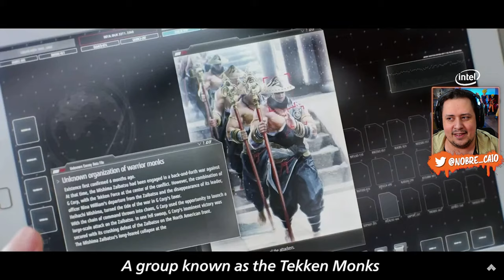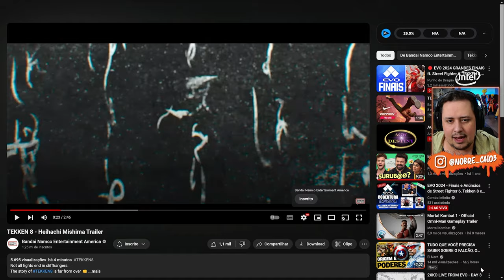MEU DEUS! HEIHACHI tá VIVO e foi REVELADO no TEKKEN 8... MEU DEEEEUS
Nosso PC Gamer:
Proc: Intel Core i7 14700k 3.4Ghz (Fornecido pela  @Intel )
Mobo: MSI Pro Z790-P WIFI (Fornecida pela  @Intel )
Microfone: HYPERX QuadCast
SSD: TeamGroup T-Force Delta 500gb
Fonte: Corsair TX850 W